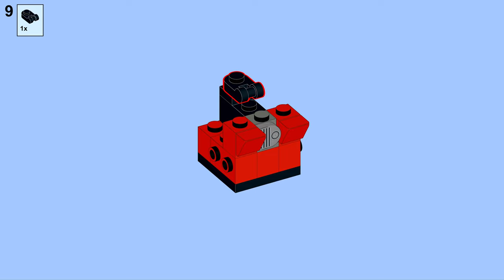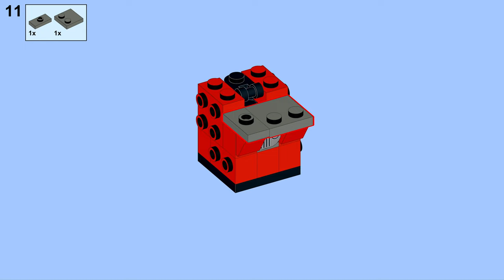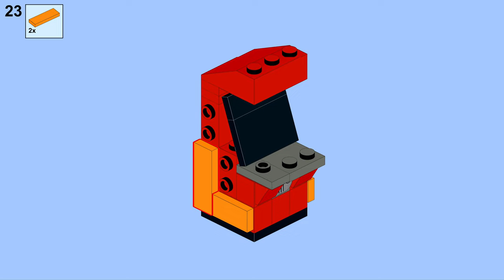Make Your Own LEGO Arcade Cabinet - Instructions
Timestamps
00:00 Intro
00:12 Step 01
00:57 Step 10
01:47 Step 20
02:32 Parts List

LEGO and any other licenses, logos or brands featured on this channel are owned by their respective rights holders.